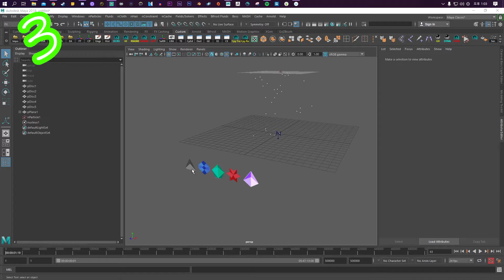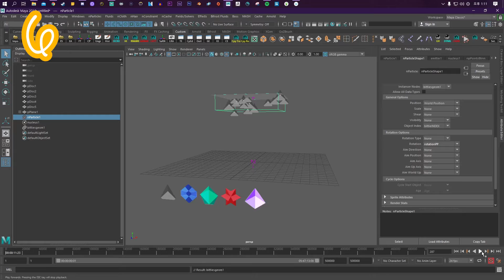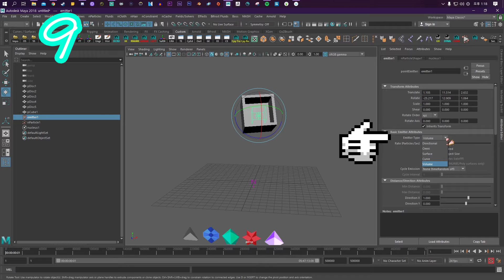How to Particles and Instancer Tutorial in Maya FAST AND EASY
A tutorial on how to create and use the Particles in Maya with 2 options in a quick manner as I'm sure you can't wait to make it rain!

This can be used for several things like, Blood, Rain, Snow, Rupees anything you can imagine really!
Are there things in Maya you want to know how to do?

.EXPRESSION LIST.
✔️THEEXPRESSION.INDEX = rand (0,2);

Music made by the talented;
PYRØ (ØØØØ)